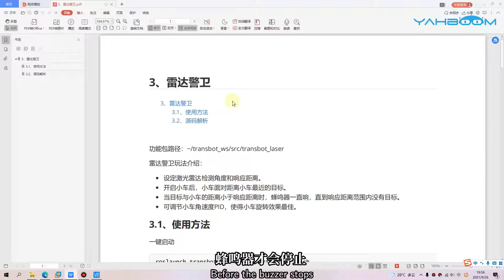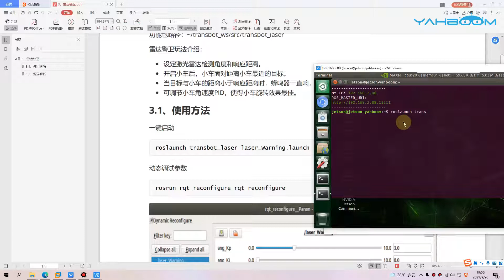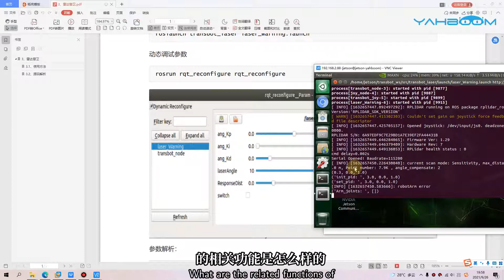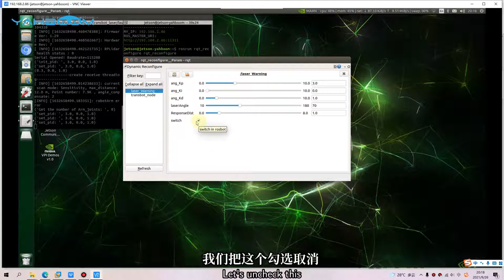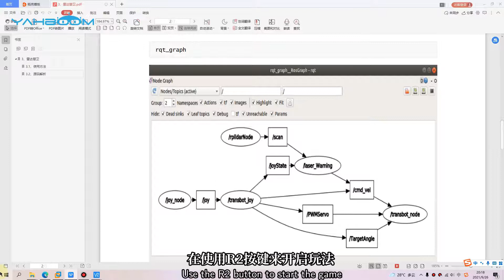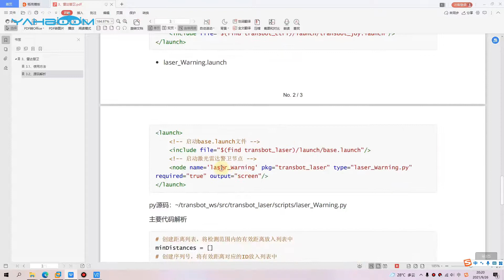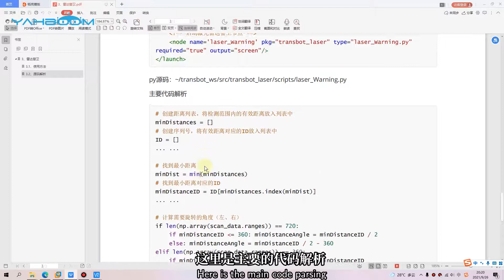10.3 Lidar guard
Transbot is a crawler off-road robot based on ROS(robot operating system) and Python programming, which is designed for ROS enthusiasts and robot players. It is equipped with high-performance hardware configurations such as Jetson NANO, Lidar, HD camera/depth camera, etc., which can realize applications such as robot motion control, remote communication, mapping navigation, following-avoiding, autopilot and robotic arm MoveIt simulation. A lot of teaching course documents and videos to help you get started with ROS easily.